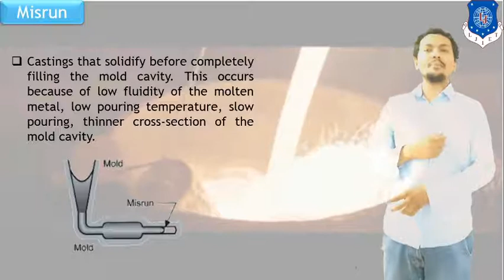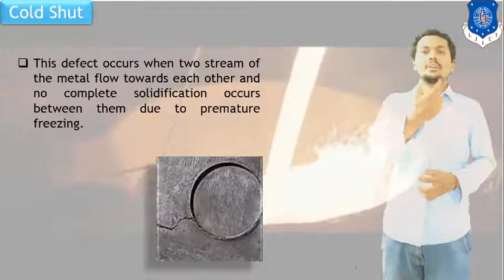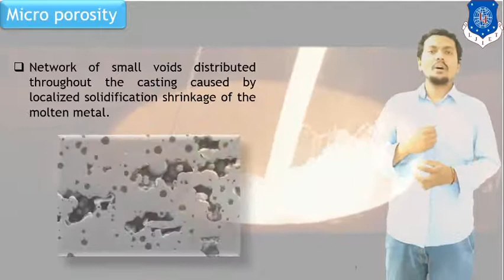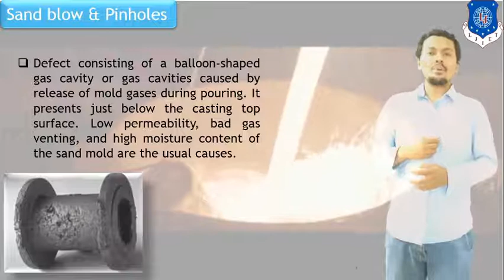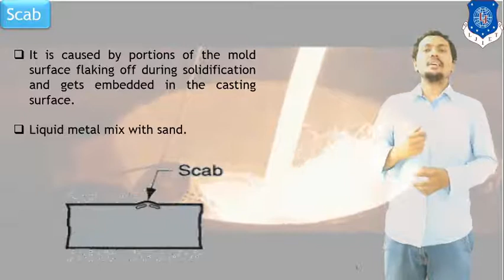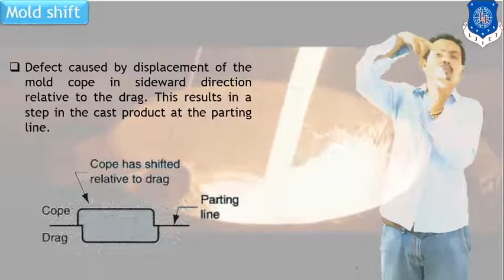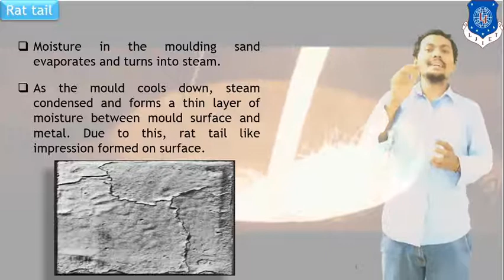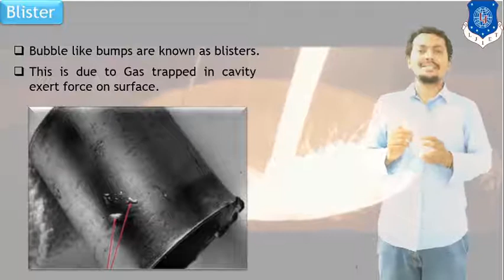L 07 Different Casting Defects in Casting Products | Manufacturing Technology | Mechanical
Online Lecture series of Manufacturing Technology by SandipDelvadia, LJIET, LJ University
Types of Casting Defects
Effect of Casting Defects
Causes of Casting Defects

Next video lecture: L 08 Different Sand Testing Methods in Casting | Manufacturing Technology | Mechanical